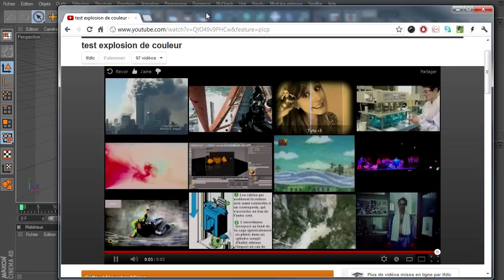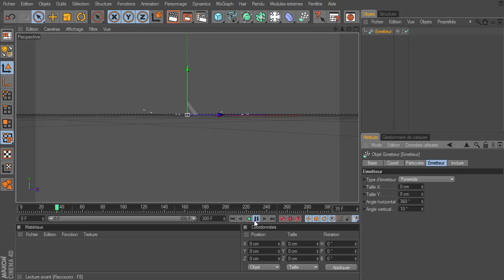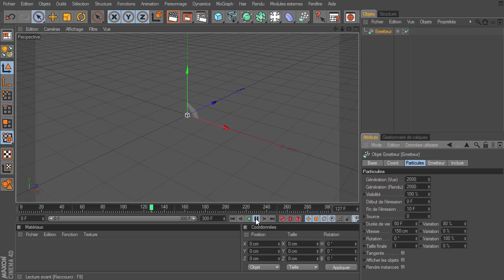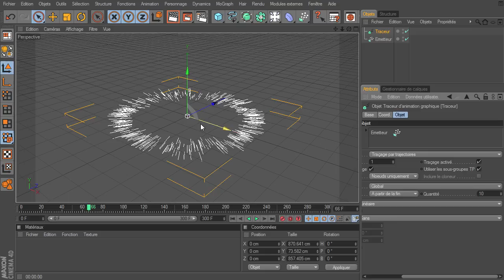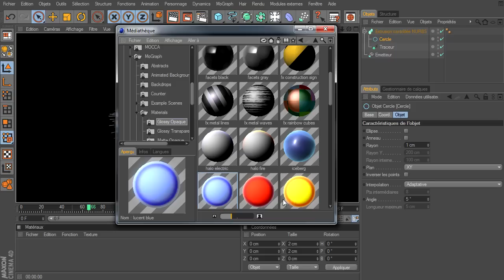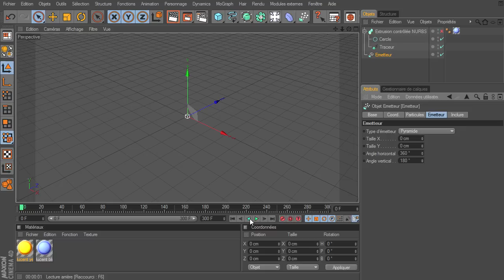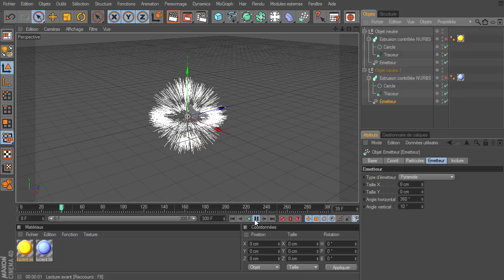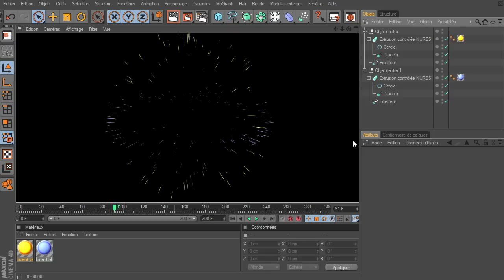Mini Tuto : explosion de couleur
Petit tutoriel ou plutôt une explication sur la réalisation d'un effet posté sur ma chaîne